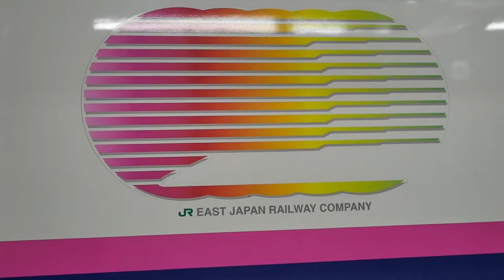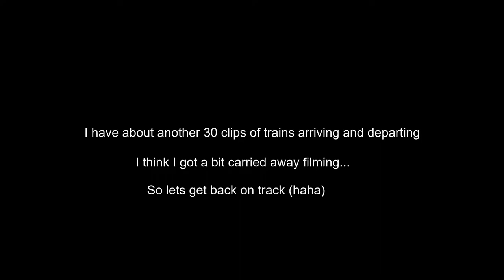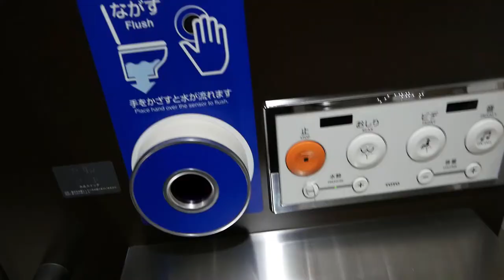My First Bullet Train Experience (Leaving Tokyo!)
Getting out of Tokyo to go west to start my new job up in the mountains! Come along with me on the ride as I experience my first ever shinkansen (bullet train) ride!

If you interested in some of the things I use in these videos and you would like to support the
channel please check them out below!

Main camera
The best bendy tripod
Great cheap camera strap
All round lens (separately)
Cinematic/Portrait lens
External microphone
Good 3rd party batteries and charger
UV filters

GoPro 8 black
Older (cheaper) GoPro 7 black
GoPro screen protector

Spare batteries
Multiple battery charger
Very important ND filters
Compact drone carry case

Functional travel backpack
Braided charging leads